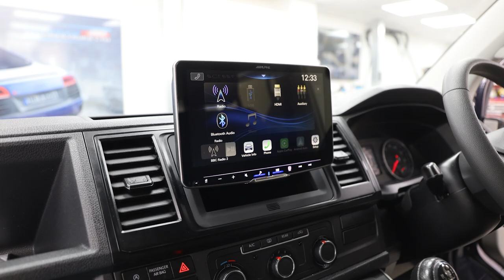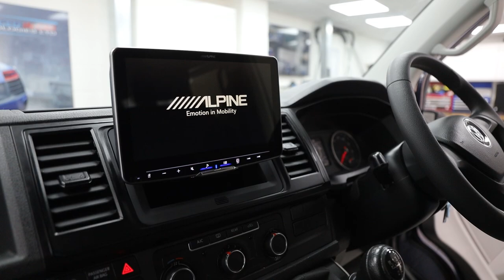How To: Install An Alpine Halo Media System Into VW T6 Transporter!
Always wanted to know how to fit an Alpine Halo Media System yourself?
This EPIC 50-minute walkthrough video will guide you through the process from Start to Finish and provide you with all the necessary information you need for taking on this amazing retrofit yourself.

From unboxing the Alpine and identifying/explaining what each element does; to removing the vents and trim ready for the installation of the Alpine Media System. This video is perfect for those D.I.Y enthusiasts out there!

This video will provide a full demo of the installation of an Alpine iLX-F905D – Halo 9 V2 Digital Media System into a Volkswagen T6 Transporter (2018).

There are slight differences when installing into a VW T5.1 and VW T6 however most of the process would remain the same.

This video can also be used for the installation of an Alpine iLX-F115D – Halo 11 as all the steps involved are the same (apart from the larger 11" display).

Need a set of Trim Tools? We use the high-quality Bojo Trim Tools. Click the link below to view a set of 4 on Amazon for under £10:

Or for a more specialist Bojo Trim Tool set, click the link below to view the set of 7 on Amazon for £15.99:

If you would like to purchase these products or anything else, then please follow the links below to the product pages or contact page: